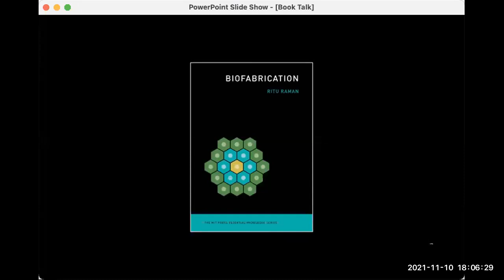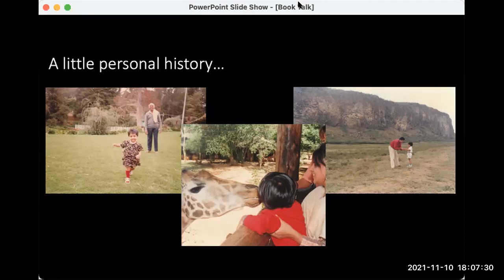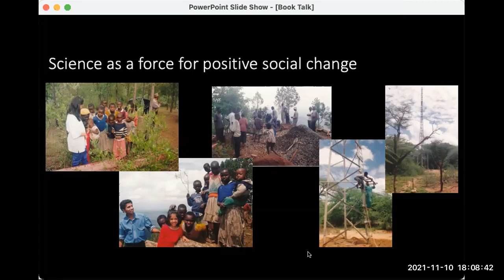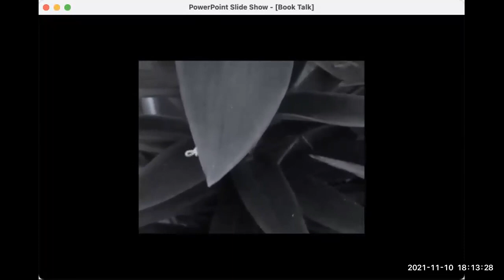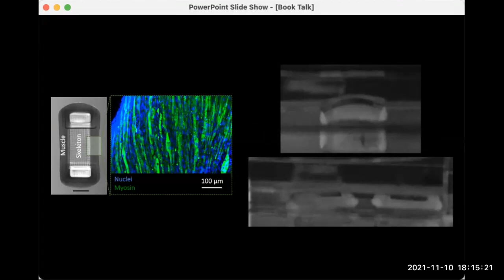Ritu Raman discusses "Biofabrication" with Jermey Matthews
Harvard Book Store, the Harvard University Division of Science, and the Harvard Library welcome acclaimed engineer RITU RAMAN—the d’Arbeloff Career Development Assistant Professor of Mechanical Engineering at MIT—for a discussion of her book Biofabrication. She will be joined in conversation by JERMEY MATTHEWS, senior acquisitions editor at The MIT Press.